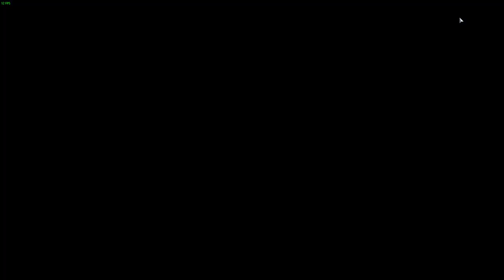World of Warplanes Spitfire Gameplay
Fun old spitfire gameplay. Graphics are trash tho